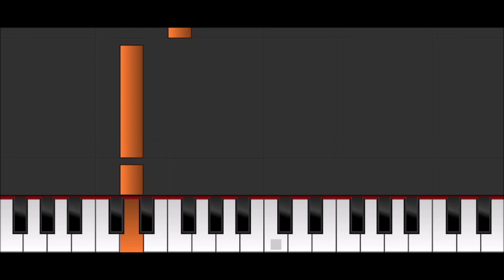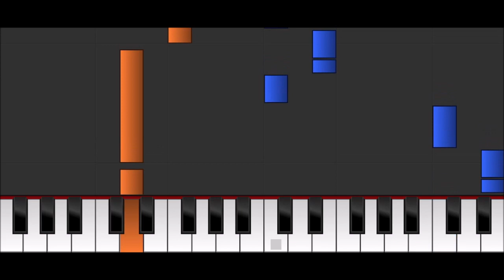Elton John, Britney Spears - Hold Me Closer | Easy Piano Tutorial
Words and Music by Elton John, Bernie Taupin, Andrew Wotman and Henry Walter